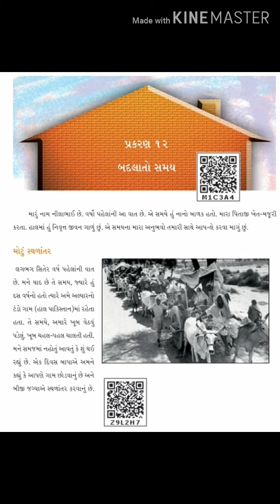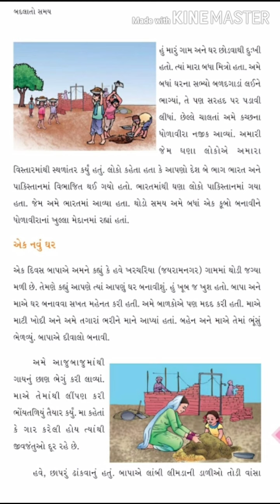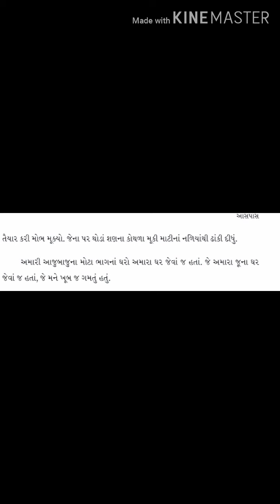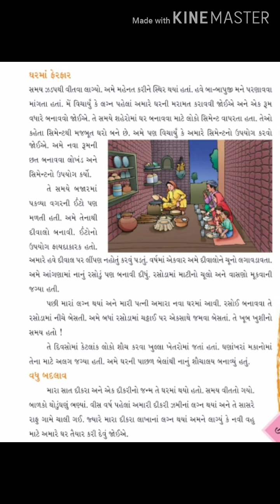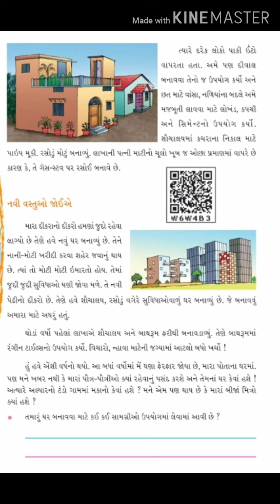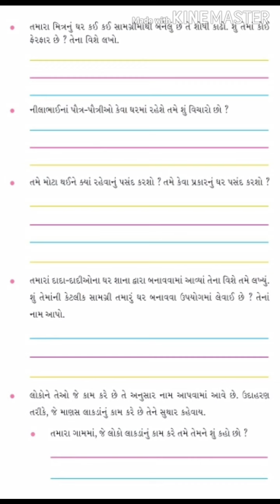STD-4 | CHP-12| ENV | SESSION-14